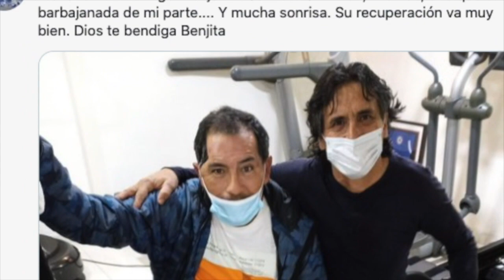¿Qué Fue de Lupe Castañeda?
Ejemplo de constancia y disciplina, acompáñenme a ver ¿Qué fue de Lupe Castañeda?